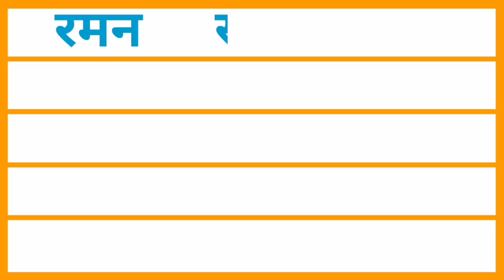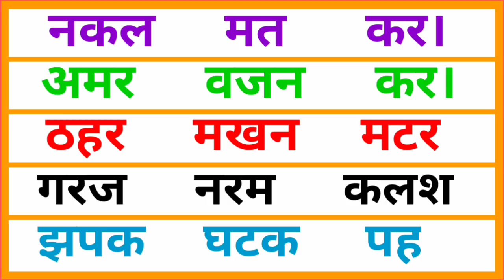बिना मात्रा के तीन अक्षर वाले शब्द।Three letter words in hindi। hindi letters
बिना मात्रा के तीन अक्षर वाले शब्द |Three letter words in hindi। hindi letters binamatrawaleshabd​, teenaksharkebinamatrawaleshabd​ binamatrakeshabd​

Learn hindi-two letters word (दो अक्षर वाले शब्द) How to read  do akshar ke bina matra wale shabd

इस विडियो में हम बिना मात्रा वाले दो अक्षरों से बने शब्दों को पहचानना , पढ़ना, लिखना एवं उच्चारण करना सीखेंगे l

1. Do akshar ke bina matra wale shabd
2. Two words letter in hindi
3. How to learn to read hindi
4. hindi matra
5. do akshar
6. bina matra wale shabd
7. hindi alphabets
8. hindi letters
9. hindi varnamala
10. hindi aksharmala
11. दो अक्षर वाले शब्द
12. दो अक्षर के बिना मात्रा वाले शब्द
13. hindi writing practice
14. hindi swar
15. Hindi vyanjan
16. swar
17. Vyanjan
18. byanjan
19. स्वर
 20. व्यंजन
21.vowels consonants
22  दो वर्णों वाले शब्द
23 अमात्रिक शब्द
हिंदी में

अ से अ:
दो अक्षर वाले शब्द हिंदी में
do akshar wale shabd
do akshar ke shabad
do varno ke shabad
do akshar wale shabad hindi mein
aao hindi seekhein
hindi padhein
teen akshar ke shabd
Learn hindi-two letters word
How to read do akshar ke bina matra wale shabd
teen akshar wale shabd hindi mai
do akshar wale naam
teen akshar wale
do akshar wale hindi shabd
do akshar wale vakya
teen akshar wale word
bina matra wale shabd
bina matra ke shabd
bina matra wale shabd in hindi
bina matra ke janwar ke naam
bina matra ke do akshar wale shabd
bina matra wale vakya
bina matra ke char akshar wale shabd
bina matra ke teen akshar wale shabd
bina matra wale shahar ke naam
bina matra wale mithai ke naam
two letters word
two letters word for children
two letters word in hindi
two letters make one sound
two letters word for kindergarten

1- read
2- write
3- pronunciation of hindi varnamala consonants l letters l alphabets
how to write hindi alphabets
how to write hindi varnamala
how to write hindi vyanjan
how to write hindi swar
how to write hindi vowels
how to write hindi consonants
how to write hindi vowels and consonants
how to write hindi varnamala letters
how to write hindi very fast
hindi likhne ki practice
hindi likhne ki technique
how to write vyanjan in hindi
how to write vyanjan akshar in hindi
how to write ka kha ga gha
क ख ग घ लिखना
अ से ज्ञ लिखने का तरीक़ा
hindi letters
hindi letter writing
hindi alphabets with words
hindi alphabets for kids
hindi alphabets for children
hindi alphabet learning
hindi alphabets writing
hindi varnamala writing practice video
hindi varnamala practice
hindi alphabets practice
hindi swarmala writing
varnamala in hindi
varnamala hindi me
varnamala kaise kahte hai
varnamala geet hindi alphabet song
hindi लिखना

इस विडियो में हम बिना मात्रा वाले तीन अक्षरों से बने शब्दों को पहचानना , पढ़ना, लिखना एवं उच्चारण करना सीखेंगे l
बिना मात्रा के तीन अक्षर वाले शब्द
hindi letters
binamatrawaleshabd